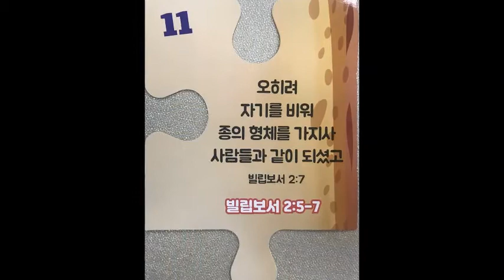영아 1부 11월 말씀맨!